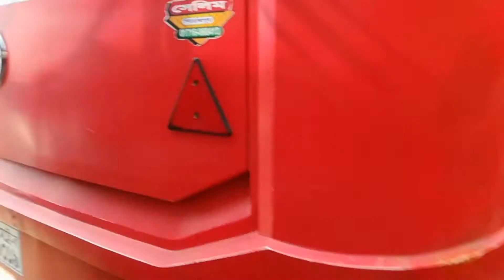মৎস্যকন্যা দেখতে কুয়াকাটায় | Vlog 5 | Mainul Hasan